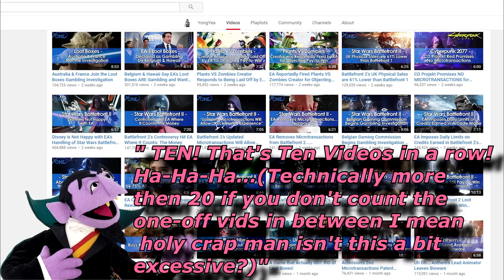The Gaming Community Moral Outrage Machine (EA Star Wars Battlefront 2)